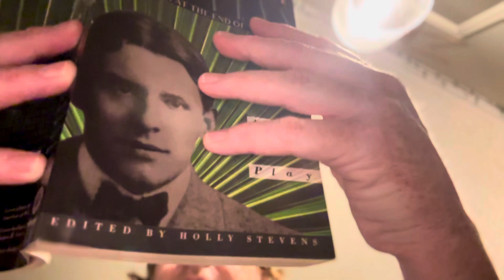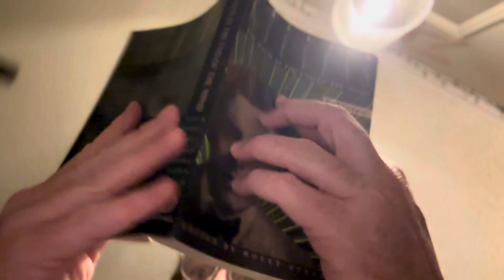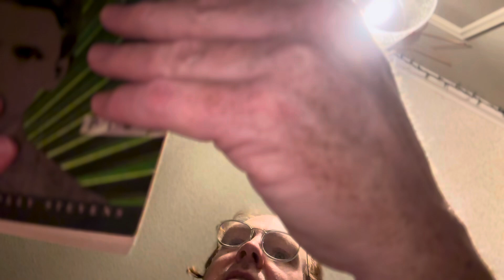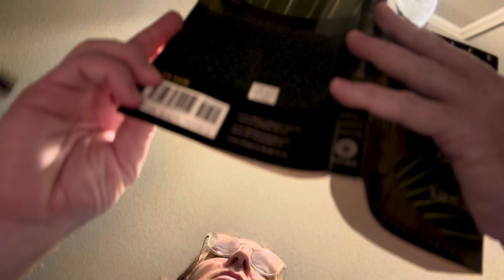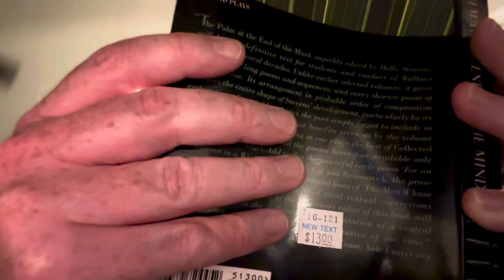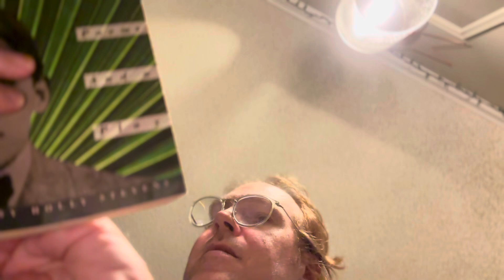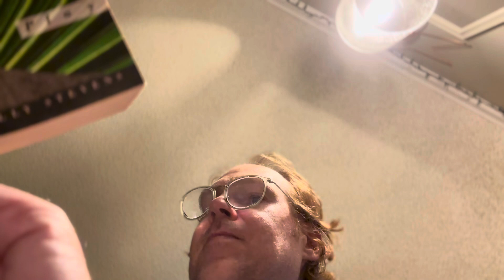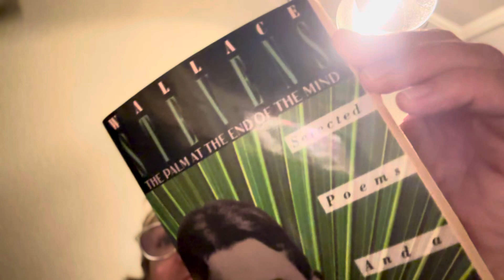ASMR from poetry | Wallace Stevens’ poem, Things of August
From the book “THE PALM AT THE END OF THE MIND” Selected Poems And a Play

Hello 👋 hope listening and watching this random poetry reading recorded by iPhone 14 Pro Max “cinematic” setting with built-in iPhone microphone is relaxing and puts you into a tranquil state with the occasional tingles from ASMR

Be well, one and all